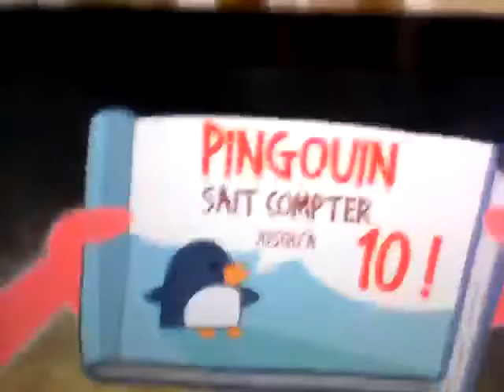Mon frère fée muni sal tronche